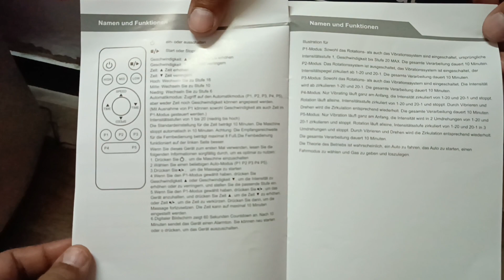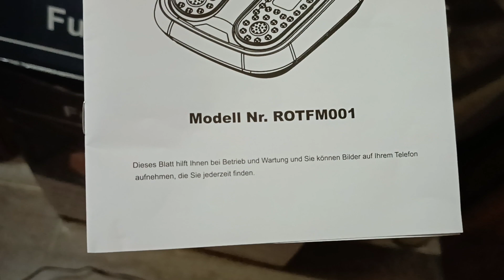foot Massager review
Best amazon Germany foot massager up for sale with review